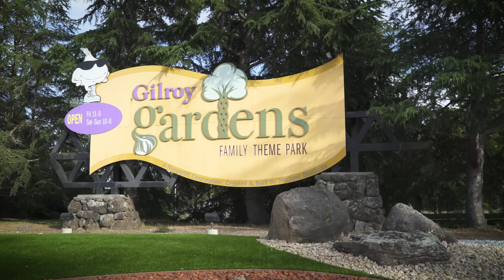The Circus Trees of Gilroy Gardens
Who says you can’t combine a theme park day with a unique adventure in Mother Nature? The Gilroy Gardens theme park, in the Central Coast region, features more than 40 rides, many with produce-inspired themes such as the Mushroom Swing, the Artichoke Dip, and (a no-brainer in the Garlic Capital of the World) the Garlic Twirl. But don’t miss the Circus Trees, the elaborately grafted trees that twist and contort in fanciful ways. Challenge your kids to the scavenger hunt to see them all.